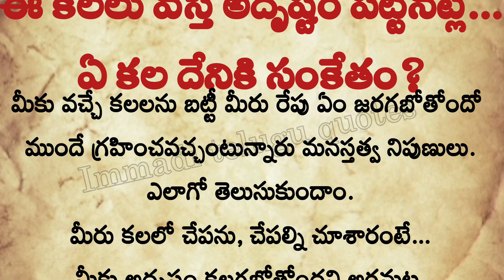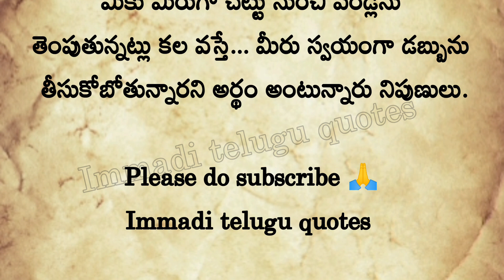ఈ కలలు వస్తే అదృష్టం పట్టినట్లే...ఏ కల దేనికి సంకేతం?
ThankQ 😊🙏